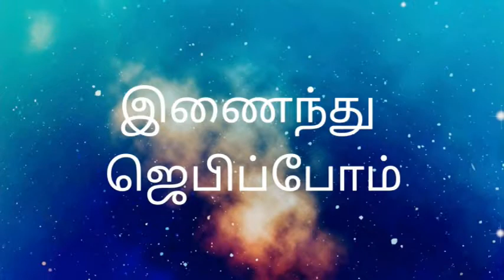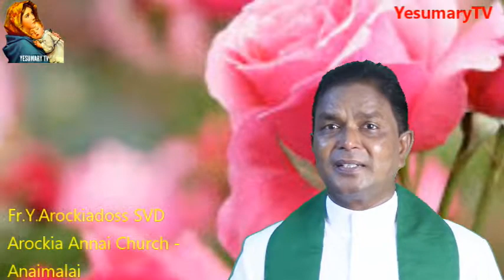20.09.22 "இறைவார்த்தையைக் கேட்டு அதன்படி செயல்படுகிறவற்களே என் சகோதரர்களும் ஆவார்கள் "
Tuesday message# daily message# gospel message today's message# Jesus's Blessings# God's blessings# morning message#Morning prayer#Yesumary TV#Anamalai# Vadipatty Madha# velankanni #
Conduct : 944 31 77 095 Fr.Y.Arockiadoss SVD, Annai Velankanni Church, Bharathi Nagar, Anamalai, Pollachi Main Road, TamilNadu- 642 104